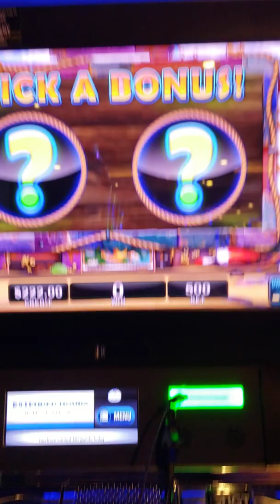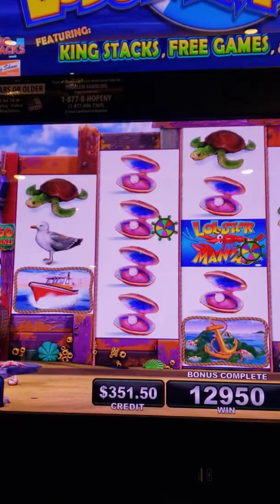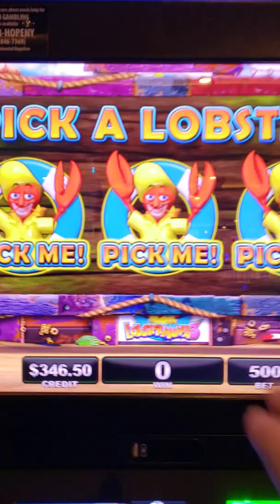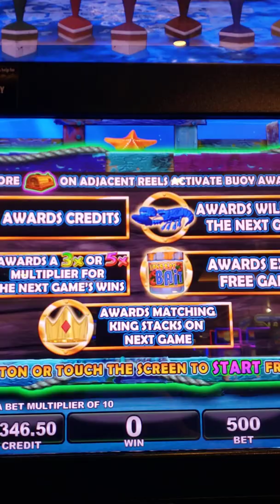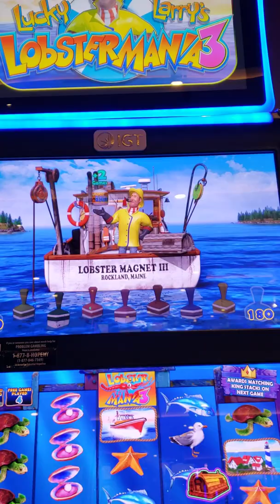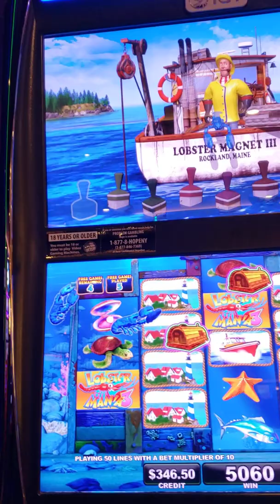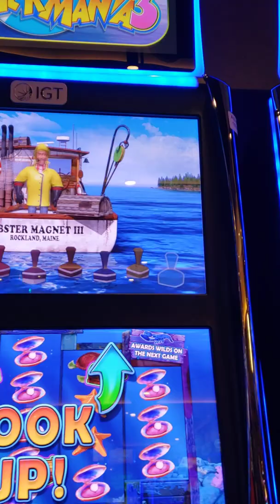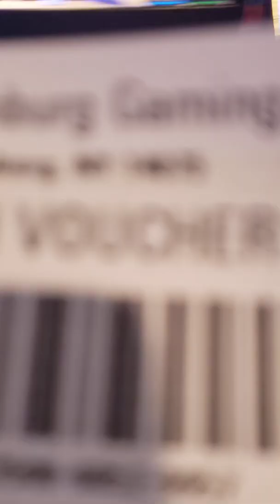9/20/22 Hamburg gaming video #2